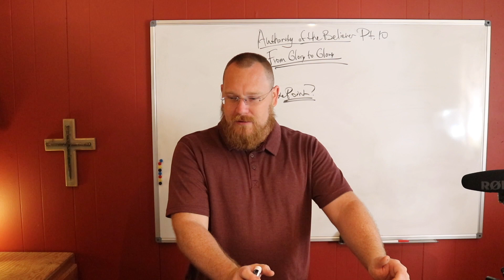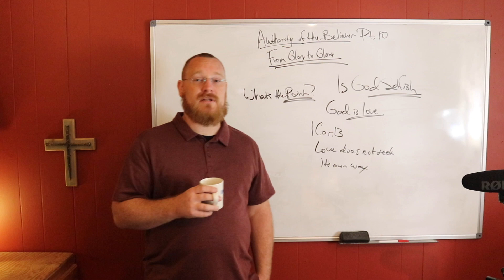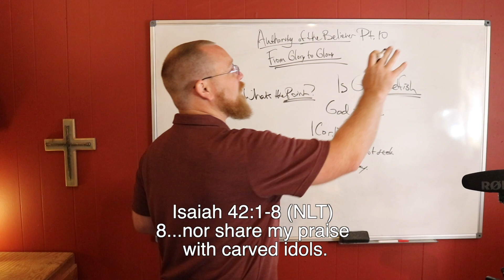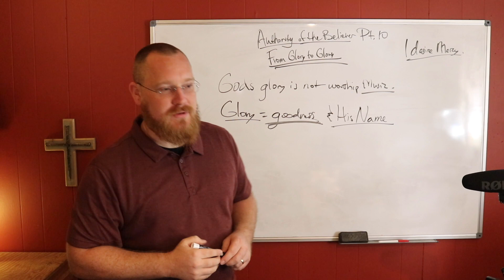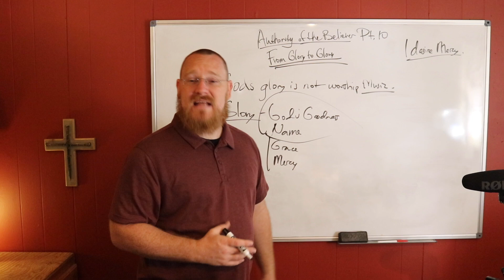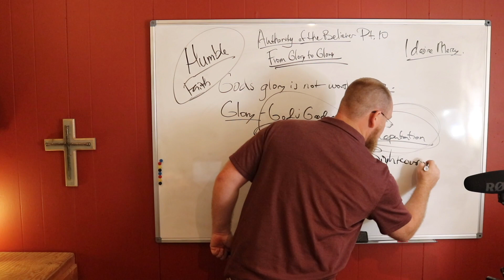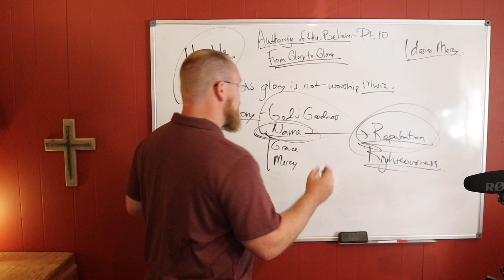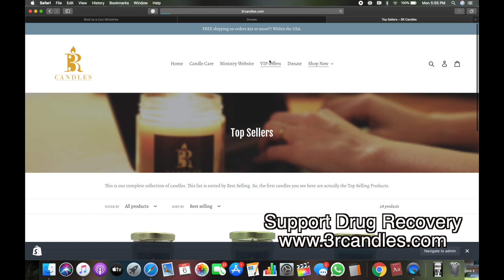Pt 9A of 12 Authority of the Believer: From Glory to Glory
What does God's reputation hinge on?
Are we made righteous with God?
Does God allow sin?